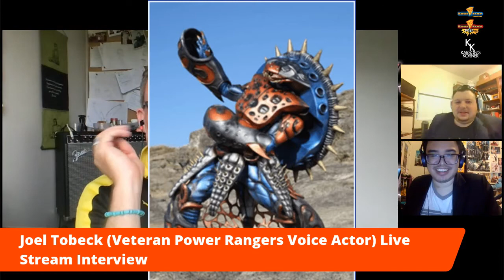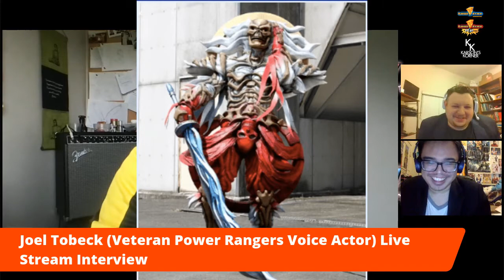Joel Tobeck (Power Rangers Veteran Voice Actor) Live Stream Interview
Our very own Ryan (Daggerboy) and Mike (Time Rider Z) sit down with veteran voice actor Joel Tobeck from Power Rangers Ninja Storm, Dino Thunder, Samurai, Megaforce and Super Megaforce to discuss how he got started with acting, turning to voice acting, Power Rangers, The Xena/Hercules franchise, Evil Dead, Lord of the Rings, Shortland Street and more.